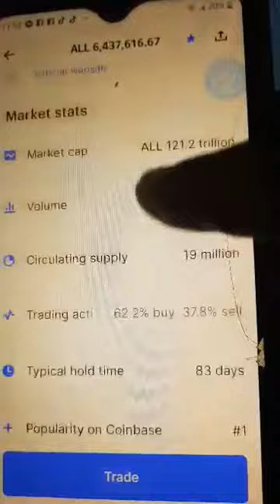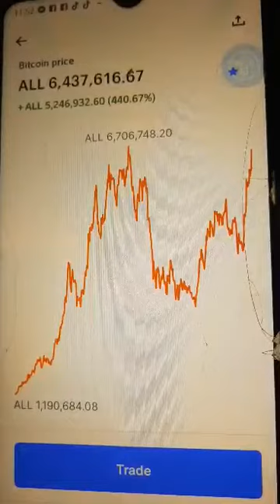The ‘Bitcoin time-traveler’ real video time traveler comes back from the future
All-Day-Witit The ‘Bitcoin time-traveler’ real video time traveler comes back from the future

🔥🔥🔥🔥 💯 download the song for free wherever you listen to music💯 🔥🔥🔥🔥

Brilliant Lab Productions, a multi media company producing videos, music videos and beats.    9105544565 brilliant lab Production Services.
Services many different news for entertainment purposes including live acts DJ's comedians bands and more live shows complemented with I vision films promotional commercial camera work can be very effective for any form of promotion and cross-promotion

BTS (방탄소년단) 'Life Goes On' Official MV

WORLD STAR BOOTY free download World star booty { radio version } feno Originating from Orange New Jersey in the 80's Feno, AKA ALLDAYWITIT, was born when HipHop culture evolved in nearby New York. He was break dancing at 4 and 5 years old and had 3 or 4 uncles who were DJ's. Feno became a product of his environment and at 15 started Arcade, his first rap group and called himself Surenuf. Feno learned to make music with equipment from D&D Studios producing beats with video game themes. He had sponsorship from video game makers featuring Mario Brothers and donkey beats.
Genre: Hip Hop / R&B / Rap 18 + get it free at Mastermindmanagement -- World-star-booty-feno-clean Mastermindmanagement

screwed fnf, screwattack, screw juice juice world, hip hop, dj, rap
Juice WRLD - Screw Juice (Official Audio)Chopped N Skrewed
BitBoy Crypto

time traveler comes back from the future
The ‘Bitcoin time-traveler’ Reddit post has been edited, but nobody knows who did it